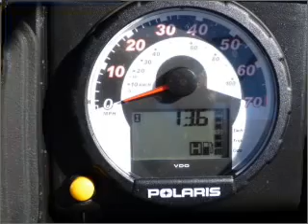2011 Suzuki Polaris in Atmore, AL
406 East Nashville Ave
Atmore, AL 36502
2011 Suzuki Polaris

Mileage:14